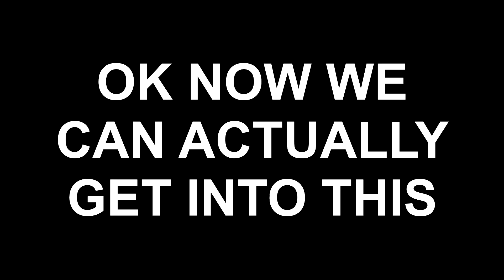i have been challenged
oh my god this is a mess
that's what i get for completely failing to actually plan any of this  out lmao